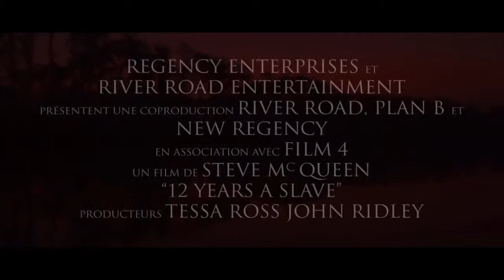12 years a slave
Bande annonce du film "12 years a slave"